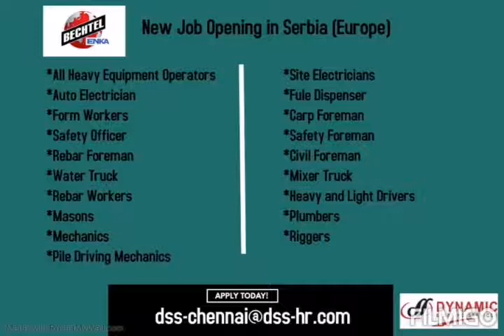Gulf job abroad job assignment abroad times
Salesman
Plumber
Electrician
A/c technician
Welder